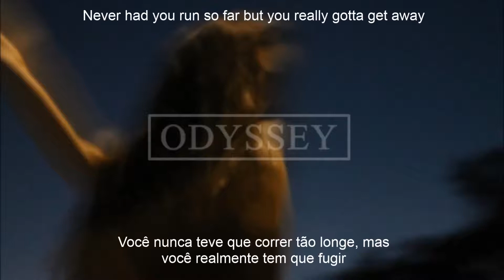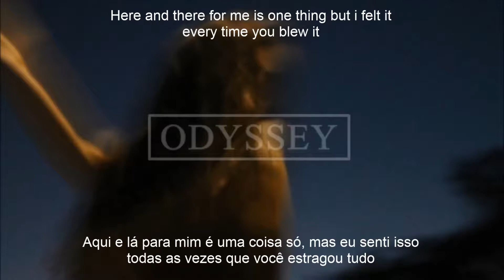DIIV - Doused (Legendado/Lyrics)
• DIIV